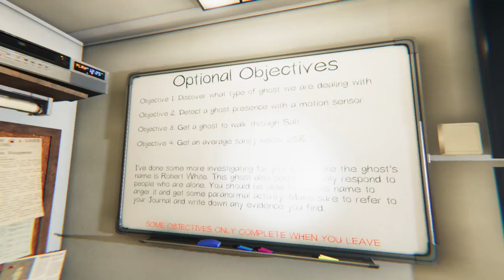The Hardest Map In The Game! | Phasmophobia